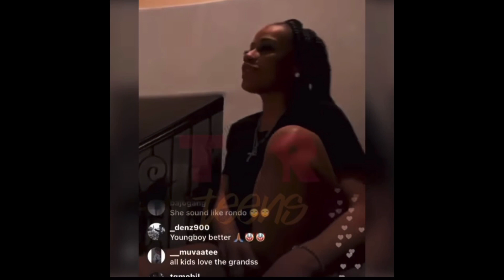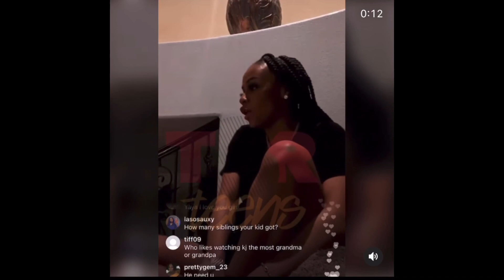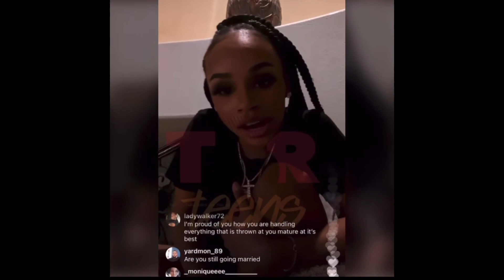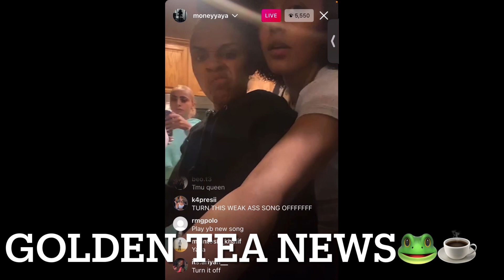MONEY YAYA SHARES HOW SHE FEELS ABOUT KENTRELL JR😍👶🏽 JAYDAYOUNGAN’S BM BOSSES UP‼️💅🏽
WE MADE IT TO 13K!!🥳🥳🥳